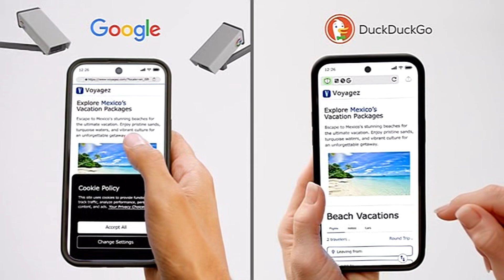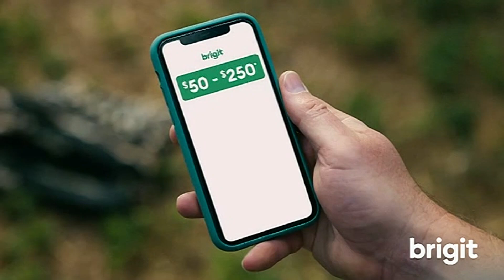WTOG 44.6 / MeTV Toons (St. Petersburg–Tampa, Florida, United States) - Continuity (June 26, 2024)